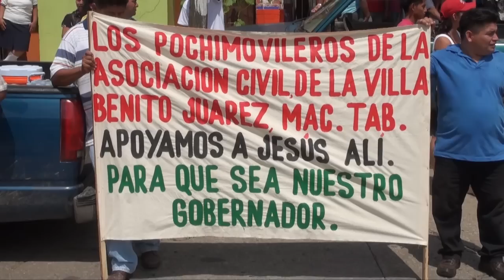JESÚS ALÍ EN SAN FERNANDO, VILLA BENITO JUÁREZ Y MACUSPANA 14/06/2012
Jesús Alí